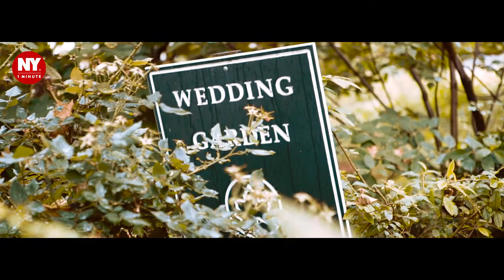Getting married in NYC City Hall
Getting married in NYC City Hall is absolutely the same for couples from all over the world and for New Yorkers. Our main NYC Elopement photographer Michael Goran Veljic specialized in Wedding and fashion photography could be your wedding witness in the case that you need it.
Capturing Love at NYC City Hall | Unforgettable Wedding Moments!"

📸 Join us on a breathtaking journey as we venture to NYC City Hall to witness and capture the most beautiful love stories! 🌟 In this captivating video, we take you behind the scenes of our unforgettable experiences as NYC Wedding photographers, preserving cherished moments of couples tying the knot in the heart of the city that radiates love and excitement.

🏙️ From the iconic city hall steps to the intimate ceremony rooms, we have the privilege of being part of these magical unions, and we can't wait to share the joy with you! Get ready to be swept away by the genuine emotions, laughter, and tears of happiness as couples say their vows, surrounded by the bustling energy of New York City.

📷 As we navigate the artistic challenges of documenting love in the city's vibrant ambiance, our passion for photography fuels our creativity, ensuring each frame tells a unique and heartfelt story. Witness the raw and authentic love stories unfolding before our lenses, encapsulating the essence of romance and commitment.

🎉 Love is celebrated in its purest form at NYC City Hall, and we're honored to play a role in preserving these precious memories that will be cherished for generations. Each couple's love story inspires us, and we can't wait to share the beauty of their special day with all of you!

🎬 Join us in this emotional and visually stunning journey as we capture the essence of love in one of the world's most iconic cities.